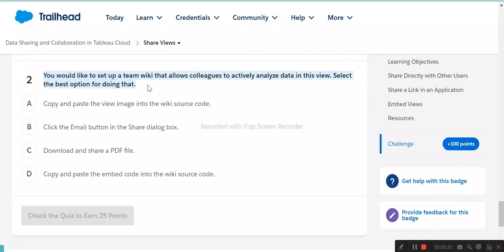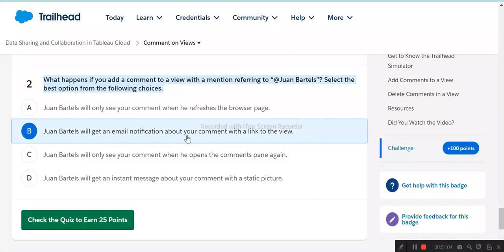Data Sharing and Collaboration in Tableau Cloud | Salesforce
Share Views
Comment on Views